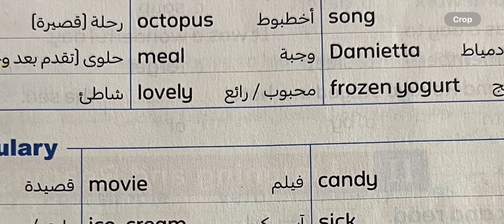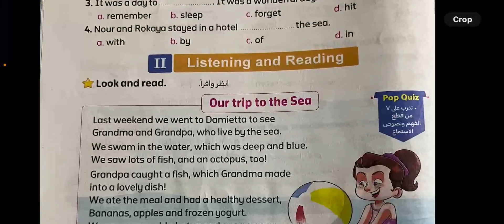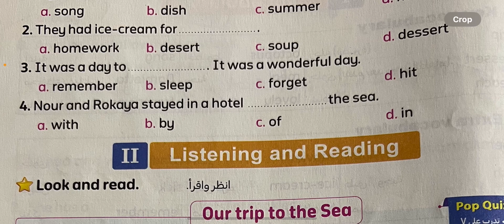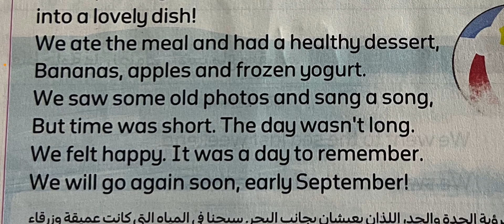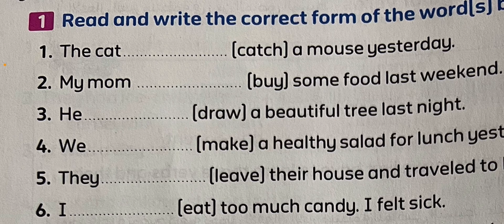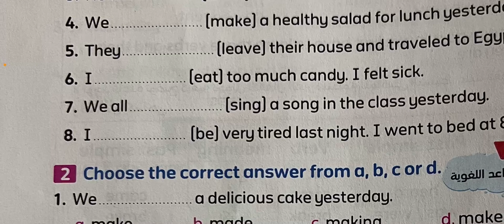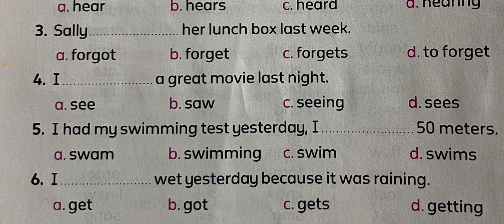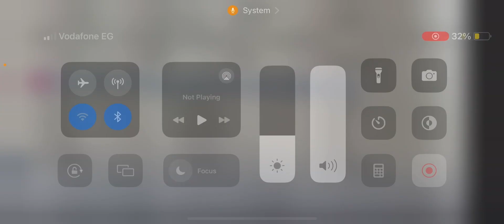Primary four unit eight lesson two